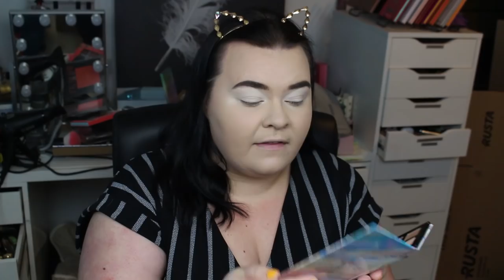KICKS BEAUTY FESTIVAL KOLLEKTION - FIN ELLER?!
Idag testar jag KICKS BEAUTY nya kollektion: FESTIVAL COLLECTION!